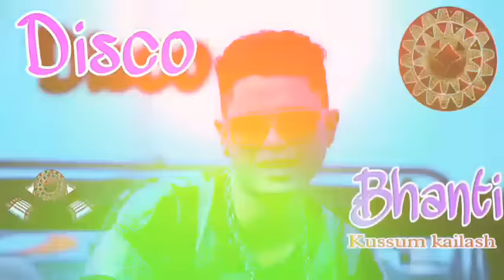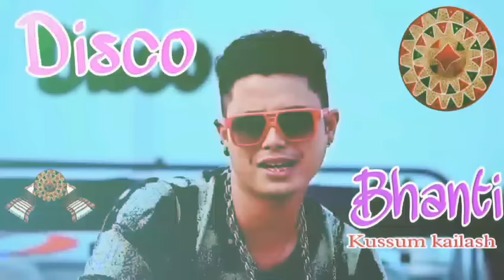Disco Bhonti Nanasiba Beya Lage//By Kussum Kailash Feat-Priyanka Baishya New Assamese Song